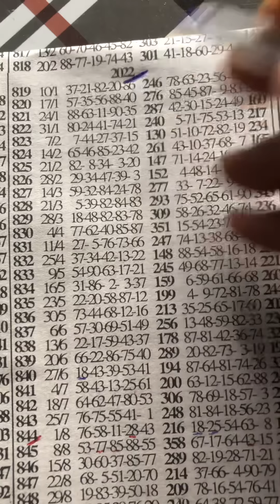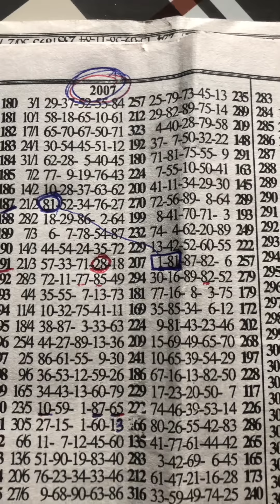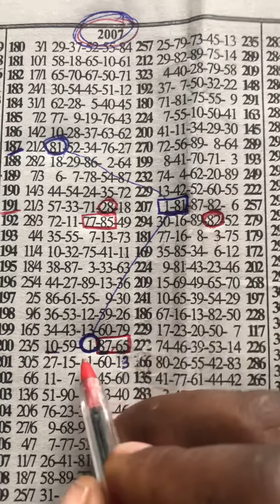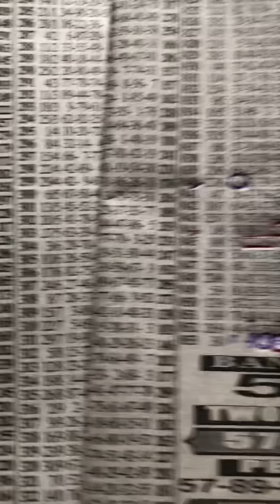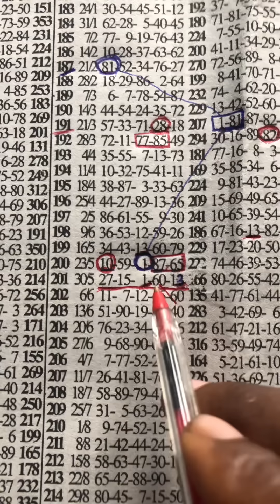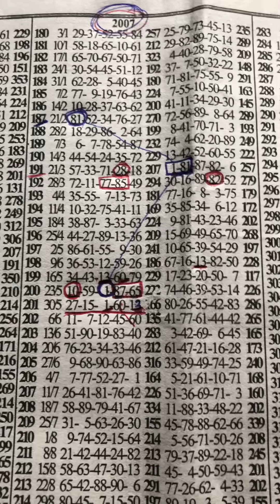MONDAY SPECIAL Two Sure 💯🔥 Second Time Plan